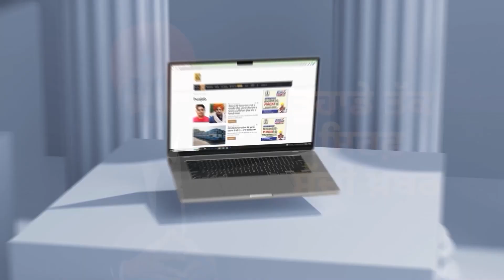Jagtar Singh Hawara ਦੀ ਪੇਸ਼ੀ ਨਾ ਹੋਣ ਦਾ ਵੱਡਾ ਰਾਜ਼, ‘ਸਰਕਾਰ ਨੇ ਲੱਭਿਆ ਨਵਾਂ ਬਹਾਨਾ’ | D5 Channel Punjabi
Jagtar Singh Hawara ਦੀ ਪੇਸ਼ੀ ਨਾ ਹੋਣ ਦਾ ਵੱਡਾ ਰਾਜ਼, ‘ਸਰਕਾਰ ਨੇ ਲੱਭਿਆ ਨਵਾਂ ਬਹਾਨਾ’ ਵਕੀਲ ਦੇ ਹੋਸ਼ ਉਡਾਊ ਖੁਲਾਸੇ | D5 Channel Punjabi